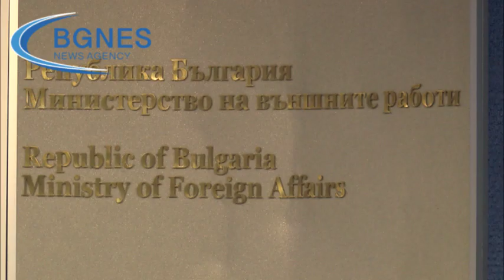Външният служебен министър Николай Милков ще има двама заместници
“Всеки четвъртък в 10:00ч. ще провеждаме брифинг, с който да уведомяваме медиите какво сме свършили до момента“, заяви Николай Милков, служебният министър на МВнР, предаде репортер на БГНЕС “Заместник-министърът Костадин Коджабашев е и говорител на министерството, така че той ще води тези брифинги, които се очертават да бъдат 14 на брой,” съобщава още Милков. Заместник-министри ще бъдат двама души- Велислава Петрова, позната от предишното правителство на Кирил Петков, и извънредният ни посланикът в Украйна до момента Костадин Коджабашев. Според Николай Милков Велислава Петрова е свършила много относно ОИСР( Организацията за икономическо сътрудничество и развитие) както и по отношенията ни със Северна Македония. Светлана Стойчева- Европолски, бивш посланик в Канада, ще бъде началникът на кабинета. От МВнР също съобщиха, че за парламентарните избори в чужбина са предвидени 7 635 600лв. Със заповед на министъра на външните работи е създадена и Работна група “Избори” в ЦУ на МВнР. Външното министерство е дало и указания на задгранично представителство да бъдат поискани съгласия или да бъдат уведомени, в съответствие с режима в съответната държава, в които Република България има ДКП и в които страната няма представителства, но с които има дипломатически отношения и е назначила акредитиран посланик. Към 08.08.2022г са получени съгласия от 4 страни, сред които Испания и Република Южна Африка, уточняват още от МВнР. /БГНЕС